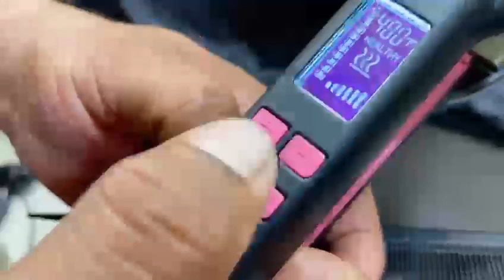Actor Akhila Danuddhara’s Keratin Treatment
Done By:- Shan Karunapeli

Branches:- Kiribathgoda & Kandy